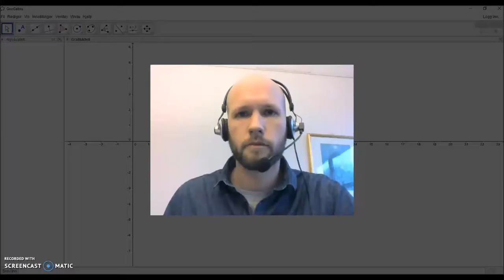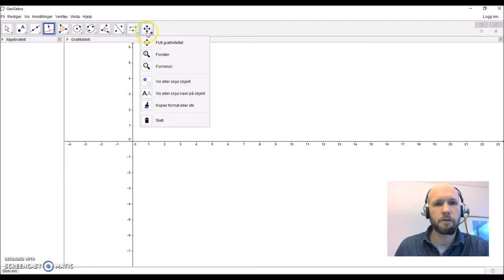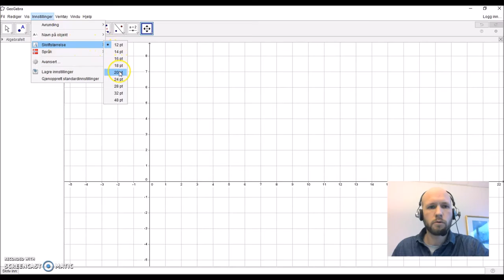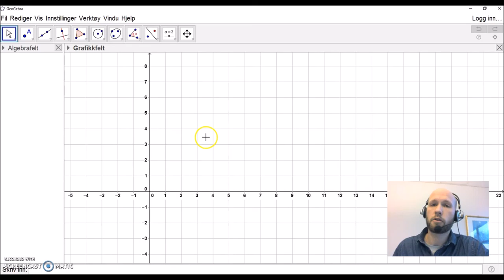Intro til Geogebra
Kort forklaring av skjermbiletet og menyane i Geogebra